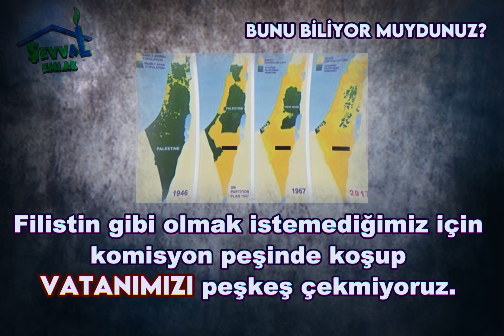BUNU BİLİYOR MUYDUNUZ ? | Şevval Emlak olarak Yabancıya satışa karşıyız.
KELEPİR İLANLARDAN İLK SİZ HABERDAR OLMAK İSTİYORSANIZ GRUBUMUZA KATILMAYI UNUTMAYIN!!!

EMİRHAN ACAR
Telefon Numarası: 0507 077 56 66

SÜLEYMAN FATİH TÜMEN
Telefon Numarası: 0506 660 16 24